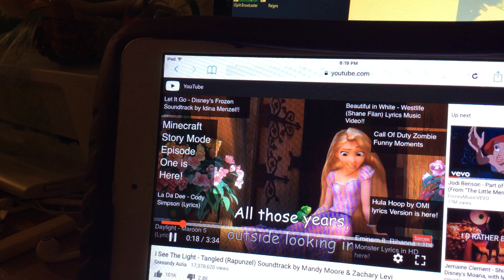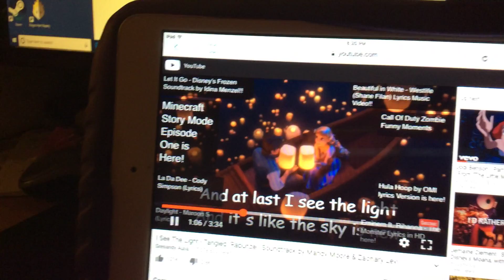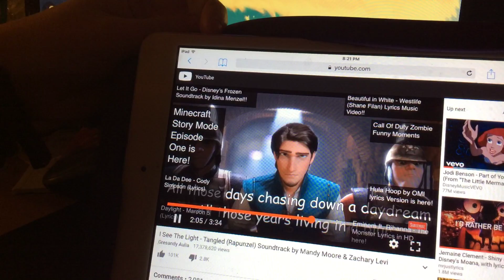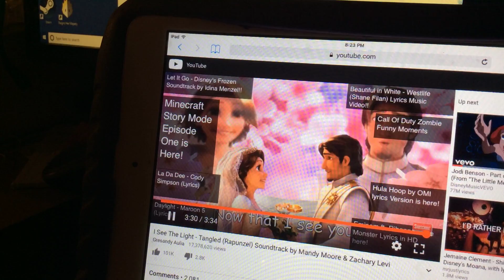Mandy Moore - I see the Light (from “Tangled”) with Lyrics